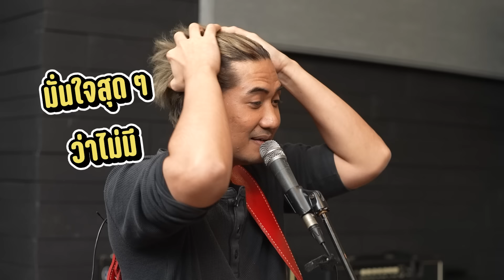เกมกฎต้องห้ามในห้องซ้อมดนตรี !!! | เกมของเรา EP.31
วันนี้เรามาเล่นเกมกฎต้องห้ามในห้องซ้อมดนตรีกันครับ
มาดูกันว่าใครจะโดนหนักสุด ! แต่ที่แน่ๆ รัซซี่ดื้อจังมากกก

IG : @tattoocolourband / @tonktc / @Jump_tc / @Ruzzytc / @Dim_tattoocolour